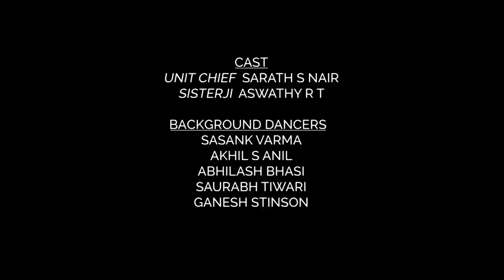Tales Of House Surgency | Episode-3 | Batch of 2016 MBBS | Outro | Graduation 2022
This series documents fun filled experiences of interns during their internship period.

MBBS
House Surgency
Govt. Medical college Trivandrum